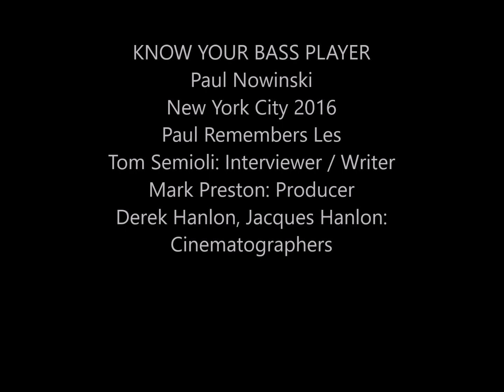Interview: Bassist Paul Nowinski: Paul Remembers Les lespaul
“I knew it was a guitar, but I didn’t know it was a person!” Paul Nowinski remembers his time on and off the bandstand with Les Paul, and the iconic guitarist’s sense of humor. Tom Semioli: Interviewer / Writer. Mark Preston: Producer. Derek Hanlon, Jacques Hanlon: Cinematographers.